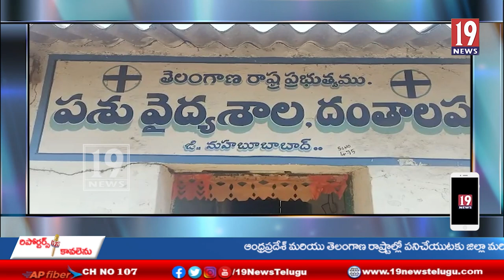ప్రభుత్వం గౌరవ వేతనంఇచ్చి ఆదుకోవాలి -పశుమిత్రాలు ధర్మారపు శోభారాణి,శాతాని ప్రమీల వ్యాఖ్య -